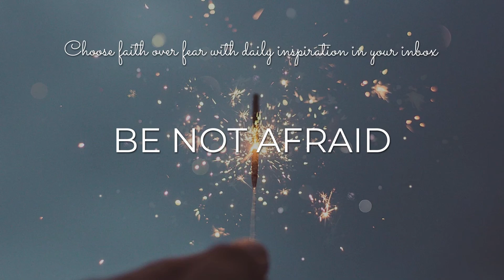Day 13: Hannah Schaefer on the Be Not Afraid Conference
Be Not Afraid Conference. Sign up for a FREE 30-day conference to lift and inspire you!

Conference creator: Stacey Sumereau
Opening video sequence: Nick and Alina De la Torre